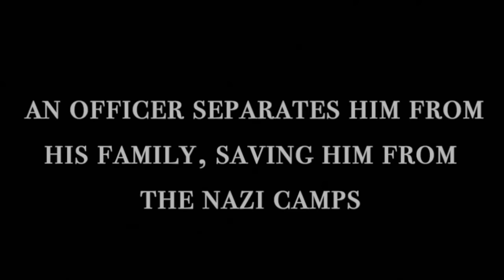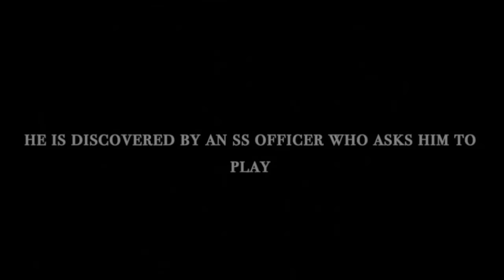The Pianist Trailer